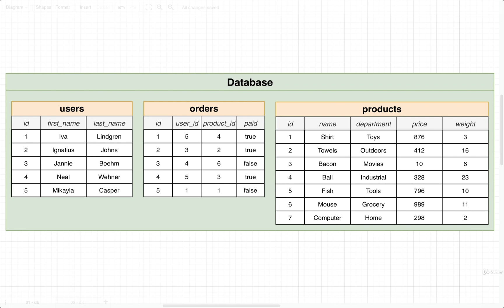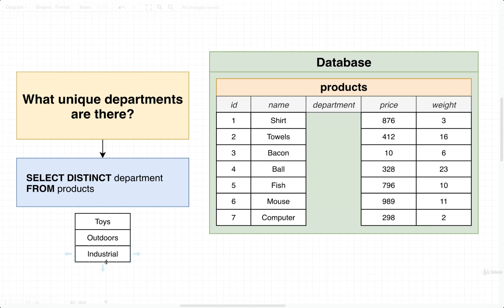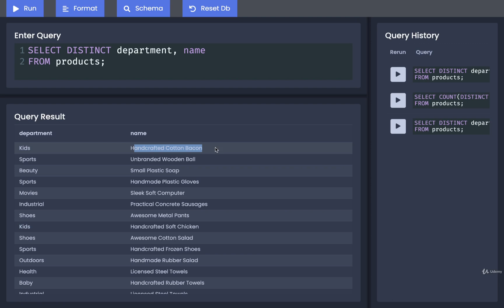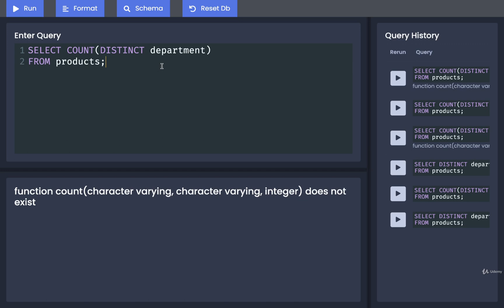SQL and PostgreSQL The Complete Training Course 113